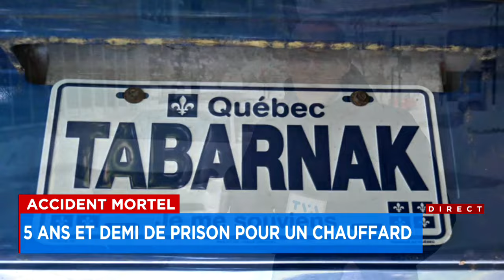Cinq ans de prison pour un chauffard qui a fauché deux vies: une sentence «loufoque», dit la mère d’